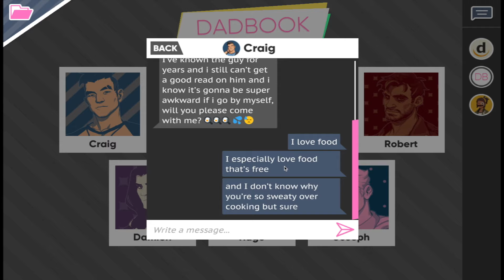Spanish Food on Paper Plates | Dream Daddy: A Dad Dating Simulator | Episode 14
I need a Robert in my life to cook. for me, dangit!